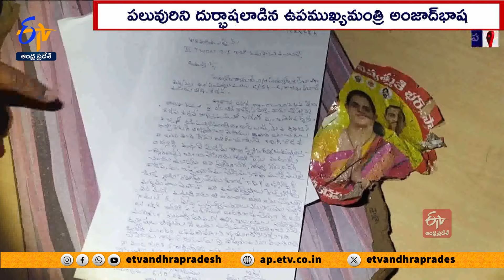తెదేపా స్టిక్కర్‌ అతికిస్తే పథకాలు నిలిపేస్తాం | YCP Leader Warning To TDP | Kadapa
కడపలో వైకాపా నాయకులు రెచ్చిపోయారు. 31వ డివిజన్ లో.
ఉప ముఖ్యమంత్రి అంజాబ్  బాషా స్థానిక కార్పొరేటర్ తో కలిసి
గడపగడపకు మన ప్రభుత్వం కార్యక్రమం నిర్వహించారు. ఆ సమయంలో తెలుగుదేశం స్టిక్కర్లు కనిపించడంతో వెంటనే వాటిని ఆయన సమక్షంలోనే కార్యకర్తలు తొలగించారు. ఆ ఇంటి యజమానిని పిలిపించి. నువ్వు తెలుగుదేశం స్టిక్కర్లు అతికిస్తావా...? ప్రభుత్వ పథకాలను రద్దు చేస్తామంటూ బెదిరించారు. అయినప్పటికీ ఆ యజమాని నిర్భయంగా... తనకు తెలుగుదేశం అంటే అభిమానం అని సమాధానం ఇచ్చారు. ఈ విషయం తెలుసుకున్న తెలుగుదేశం నేత శ్రీనివాసులు రెడ్డి ఘటనా స్థలానికి వెళ్లి చించివేసిన పార్టీ స్టిక్కర్లను పరిశీలించారు. అక్కడి నుంచి భారీ సంఖ్యలో శ్రీనివాసులు రెడ్డి తో పాటు కార్యకర్తలు అనుచరులందరూ రెండో పట్టణ పోలీస్ స్టేషన్ కు చేరుకున్నారు. స్టిక్కర్లు చించి వేసిన అంజాద్ బాషా, అతని అనుచరులపై ఫిర్యాదు చేశారు. ఓడిపోతామని భయంతోనే అంజాద్ బాష ఇలా చేస్తున్నారని శ్రీనివాసుల రెడ్డి విమర్శించారు